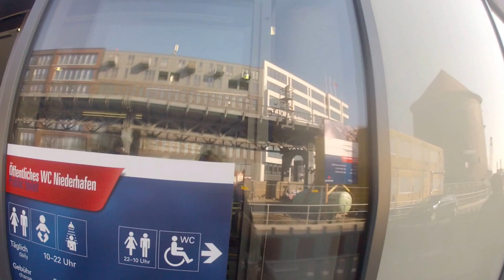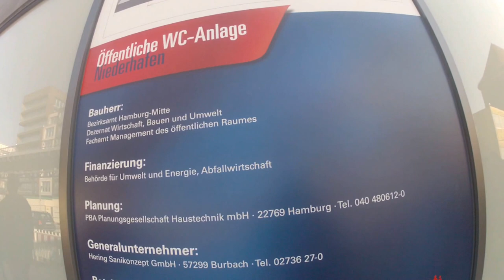6.- 15 lugares más bellos del Puerto de Hamburgo 2016 Baño Público elegantísimo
me encantaría conocerte y si deseas algún video de este maravilloso lugar, lo hago!!! El Puerto de
Hamburgo es uno de los más lindos del mundo, pues tiene mucho
por ver y visitarlo es un placer en todo sentido, de caminar, tomar sol, ver barcos, cruceros,  barcazas, restaurants y muchos músicos y restaurantes típicos